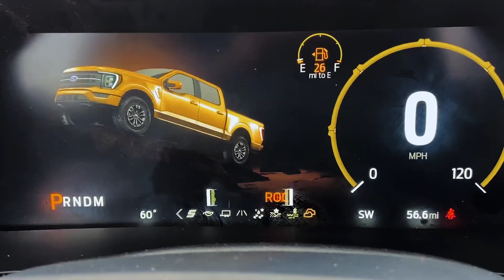2022 Ford F-150 Tremor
This new 2022 Ford F-150 Tremor is available now.